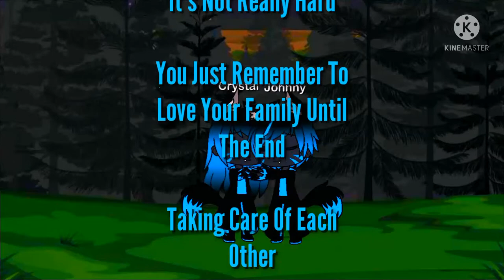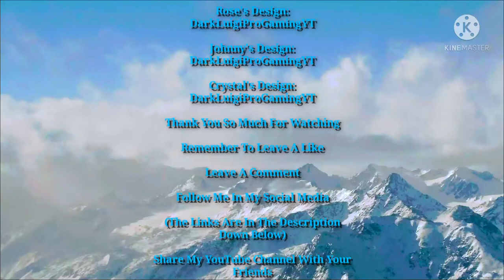The Family Is The Most Important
La Familia Es Lo Más Importante